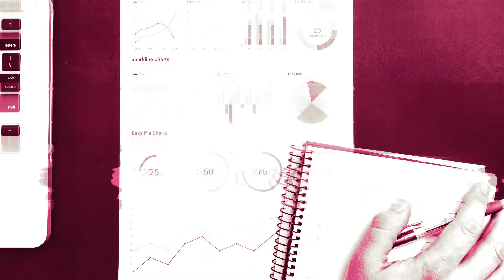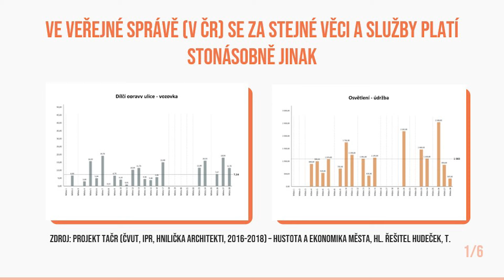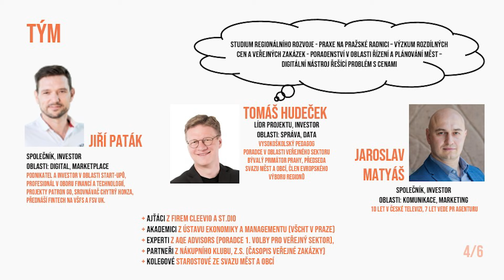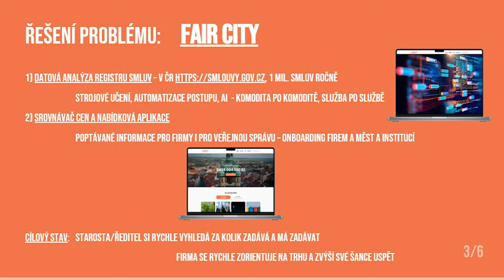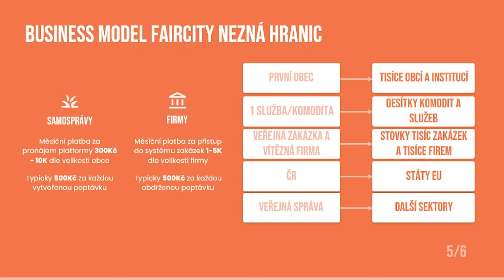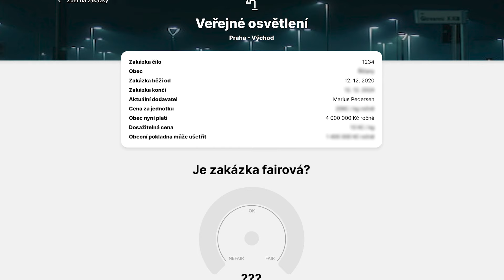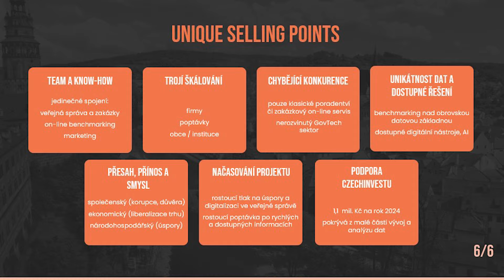Startup, který chce pomáhat obcím ušetřit desítky miliard ročně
Snaha ušetřit obcím a orgánům státní správy až desítky miliard ročně a hledat pro trh benchmark jak na úrovni cen, tak kvality dodávek různých služeb a komodit, to vše se vstupem soukromého kapitálu, který na ušetřených penězích může vydělat. To je cíl startupu Fair City, který získal peníze na svůj počáteční rozvoj od agentury CzechInvest a v průběhu letošního roku plánuje spustit platformu s prvními projekty. O významu a cílech projektu jsme hovořili s jeho spoluzakladatelem Tomášem Hudečkem.